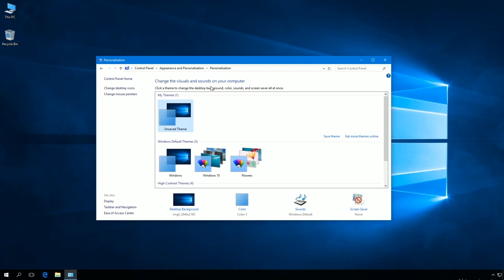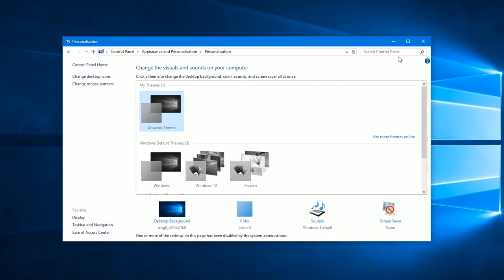Windows 10: comment empêcher le changement de thème pour tous les utilisateurs - éditeur de reg.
Windows 10: comment empêcher le changement de thème pour tous les utilisateursWindows à l'aide de l'éditeur de registre.